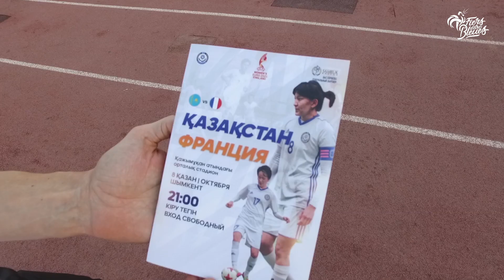Kazakhstan-France Féminines : coup d'envoi des éliminatoires ! I FFF 2019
Début ce mardi des éliminatoires de l'Euro 2021 pour les Bleues qui ont découvert sous la chaleur de Shymkent la pelouse de cette rencontre du groupe G. La sélectionneure Corinne Diacre, mais aussi la capitaine Eugénie Le Sommer, ainsi que Kenza Dali et Gaëtane Thiney livrent leurs premières impressions avant le premier de huit matches qualificatifs pour la phase finale en Angleterre.